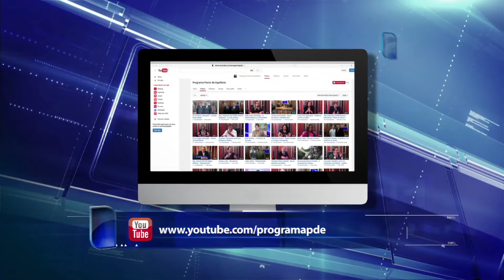Jonas Moriki - Governança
Tema: Governança. Com Jonas Moriki, Diretor financeiro da Murah.